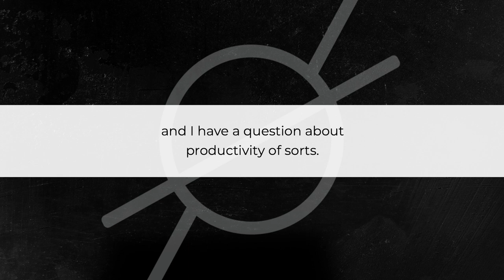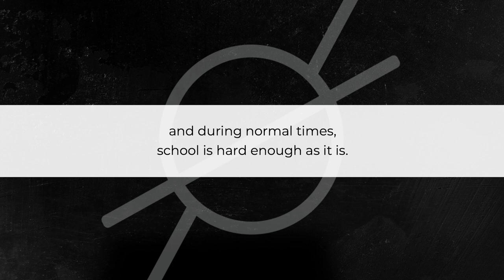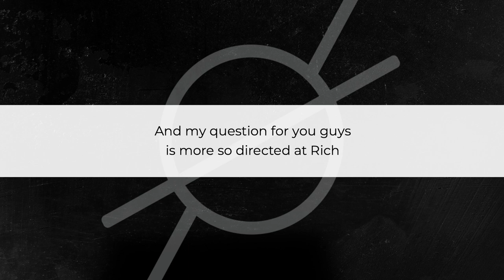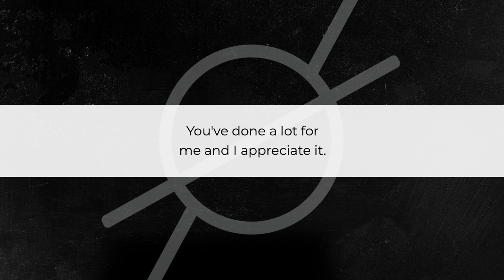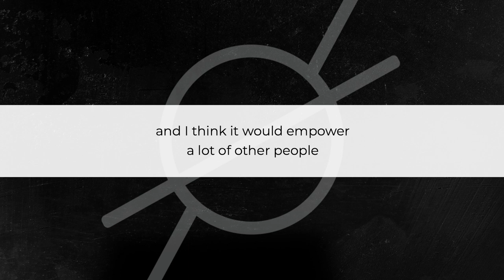Merchants of Chaos | Rich Roll Podcast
Rich Roll & Adam Skolnick are joined by 'Feels Good Man' creators Arthur Jones & Giorgio Angelini for a round table discussion on the capital protests, insurrection, stock market democratization, & more.

✌🏼🌱 - Rich

I LOVE MAIL! SEND IT HERE:
2630 Conejo Spectrum St.

00:00:00 - Introduction
00:02:24 - YouTube Updates
00:03:40 - Adam Update
00:05:06 - Rich Update - Hawaii
00:08:16 - Swimming with Dolphins
00:14:31 - Arthur & Giorgio Join RRP + the Latest with Qanon Shaman
00:16:26 - US Capitol Insurrection Discussion
00:23:56 - The Spreading of Qanon on the Internet
00:29:23 - When Does Pepe Mix with Qanon?
00:33:52 - America's Isolation Problem
00:37:27 - Creating an Alternate Reality that You're a Star in
00:42:12 - The Make Up of Players During the Insurrection
00:43:44 - How Do We Take Accountability?
00:45:56 - Social Media De-Platforming
00:53:57 - How Does GameStop Relate to All This
01:03:59 - GameStop Movie Rights
01:04:51 - The Rejection of the American Dream
01:11:51 - Reddit Moderation
01:16:34 - Was Pepe at the Insurrection?
01:18:52 - Grifters Taking Over Politics
01:20:28 - The Threat of Josh Hawley
01:24:54 - Discussion Wrap Up
01:28:55 - Show And Tell: David Lynch
01:31:20 - Show And Tell: Babylon Berlin
01:36:31 - Adam's Win of the Week
01:39:14 - Rich's Win of the Week
01:43:06 - Adam Grant Announcement
01:46:34 - Listener Question 1
01:52:13 - Listener Question 2
02:01:54 - Listener Question 3
02:08:11 - Closing Remarks